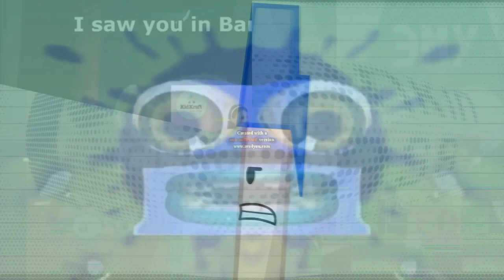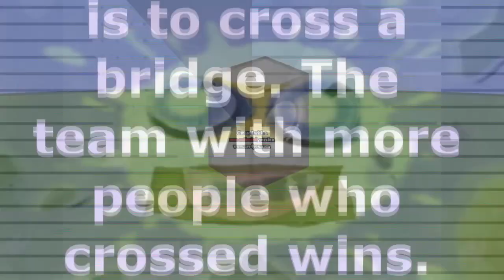K.../4.../(.../k.../K.../B.../Klasky Csupo 51 HD Super Effects